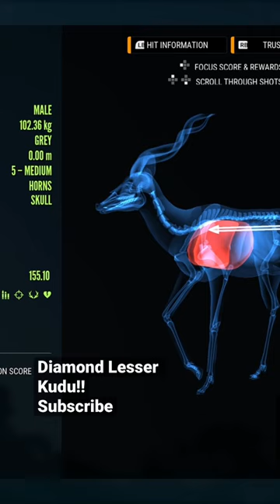Diamond Lesser Kudu Full Video Out Now Subscribe!!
We finally got our first diamond lesser Kudu yesterday!!